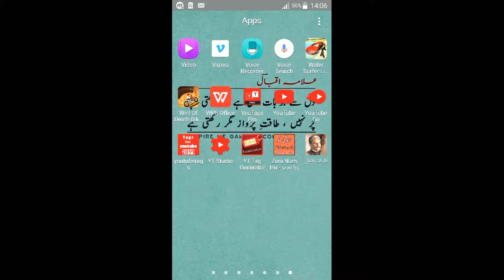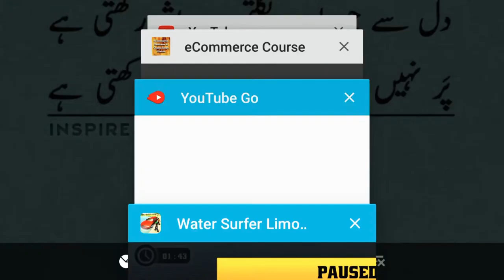Beach Water Surfer Limousine Car Driving Simulator : Limousine Car Games | Graceful Gameplay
Drive & transport with real limo car in water surfer adventure simulator game.

Do you love driving limousine on beach and oceans? Are floating water surfer limo cars and boating is a fun and thrill for you? If yes then get ready for Water Surfer Limo Duty Driver adventure on city town beach where you transform your luxury limousine into floating jet sky boats. As a best water surfing driver race your limo car in immense sea with fast speed to rescue and transport all the tourist. This ultimate beach surfing game is best for real water boat lovers who got some amazing boat driving stunts on water simulation. In Beach Rescue Game get ready for adventure ride on beach. While jet boat racing collect checkpoints in sea by jumping through circles. As a beach racer use your water surfing skills to prove yourself as a legend of duty driving.

Now enjoy one of the best and unique limo car driving on blue sea water and beautiful sandy beach terrain. If you like surfing on oceanic water then this water surfer limousine driving game is for you! Transport the VIP passengers to their destination while enjoying the natural beach environment. In this legendary game test your luxury limousine racing skills in summer racing on sandy and dusty beach terrain. This is unique offroad limousine car driving game of 2017!

The tyres of limo get transformed into floating Tyre once you jump into deep ocean water. In Free mode ride your surfing limo with full speed to collect the check points on the beach sand. To unlock new wonderful luxurious limousine you have to transport the boys and girls on bay beach by driving floating limo car through all checkpoints. Become the legend of beach racing by doing stunts and jumps with extreme modern long cars! Enjoy ocean rides with Beach Water Surfer Bike Racing.

How to Play:

- Hold the acceleration button to speed up the floating car engine
- Tap the brake button to reduce the speed
- Press the hand break to stop the car
- Tap the left arrow button to turn left
- Tap the right button to turn right

Beach Water Surfer Limousine Car Driving Simulator Features:

- It's Free with no internet connection required
- Futuristic Floating limo cars for real riders
- Underwater driving simulation
- Realistic beach and jet ski stunt bike animations
- Realistic and dynamic modern car physics
- Modern beach stunts and surfing racing simulation
- Racing And Time Challenge modes.